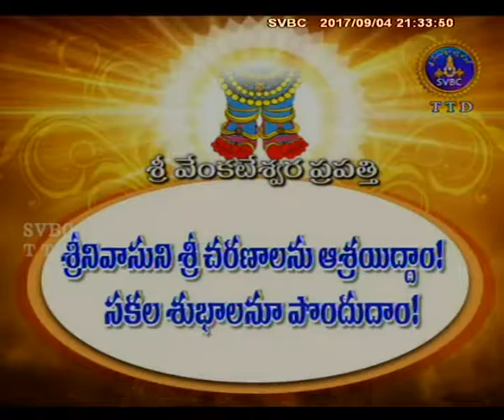Devisaptasati | Ep 21 | 04-09-17 | SVBC TTD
Pravachanam By Sri Samavedam Shanmuga Sarmma